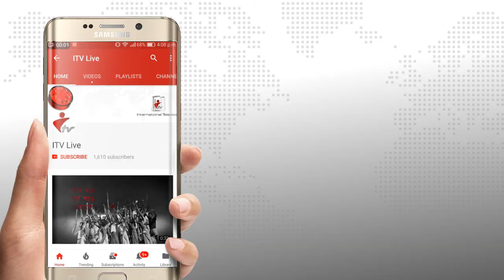গোয়াইনঘাটের সালুটিকর বাজার ব্যাবসায়ী ছিনতাইয়ের শিকার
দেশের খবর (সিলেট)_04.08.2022